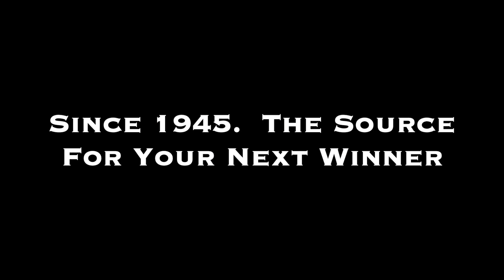Pitzer Ranch 2019 Fall Sale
Sept. 6th & 7th, 2019
Auction time:  9am CST both days!
Short Perf. Previews:  7am before each sale

8am - HP Ranch Pairs are gathered
1pm - Performance Horse Preview

Wednesday, September 4th
HPI Check In - 7am
HP Ranch Horse Invitational - 8am

Or Follow "The Pitzer Ranch" on Facebook